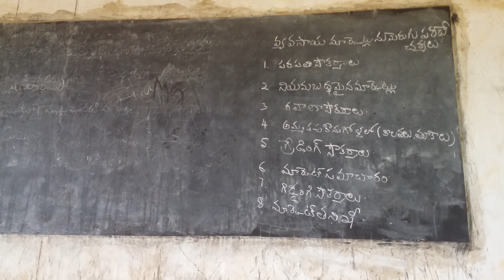III B.A ECONOMICS VI SEMESTER PAPER VIII (A-2) MODULE I_వ్యవసాయ మార్కెట్లను మెరుగుపరచే చెర్యలు